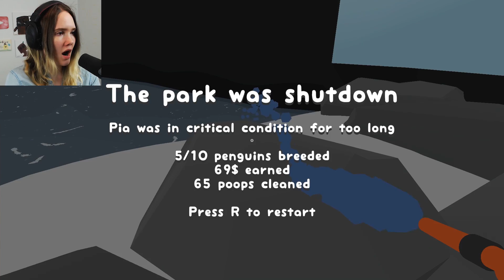OSTIN PINGVIINEJÄ! Ruikkua siellä, ruikkua täällä... (Penguin Park)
Pingviinit oliki sotkusempii mitä osasin oottaa...
Muistakaa painaa motii ja tilata kanava (ilmaista)
Tervetuloa katsomaan Penguin Park pelivideo suomeksi!